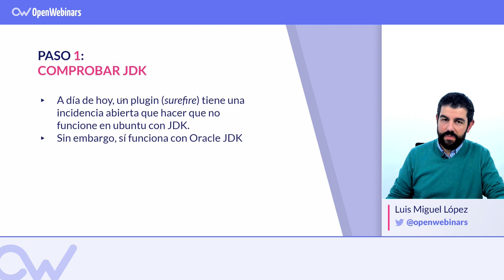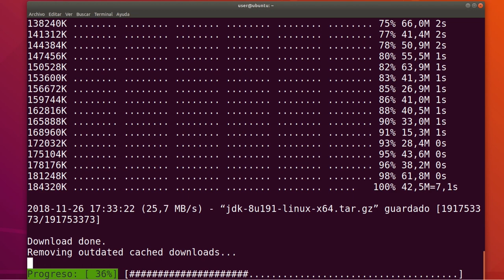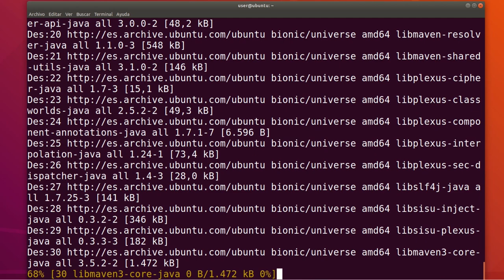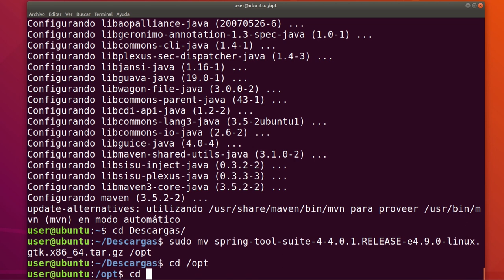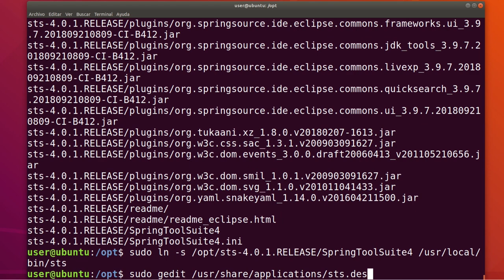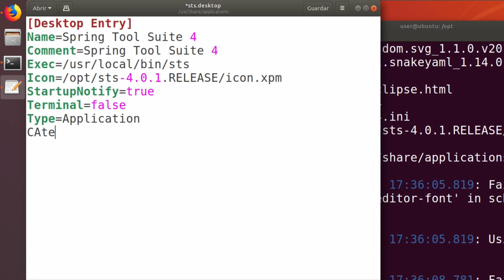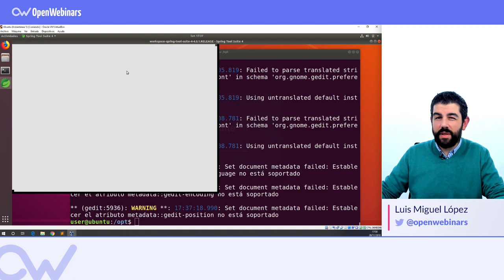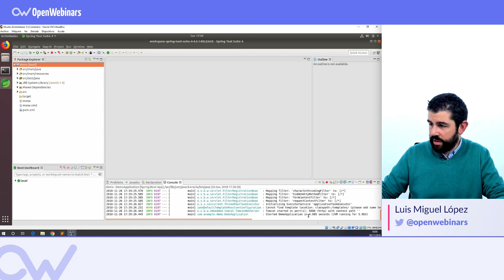SPRING TOOL SUITE 4: INSTALACIÓN EN ECLIPSE (Español)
INDICE

01# Pasos previos - 0:35
02# Instalación Spring Tool Suite - 2:24
03# Primeros pasos con Spring Tool Suite - 6:00